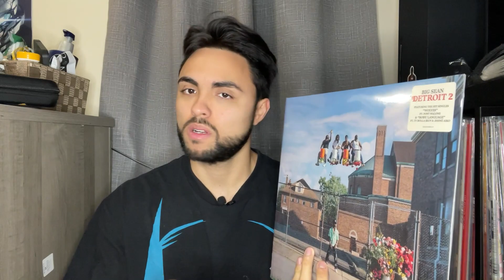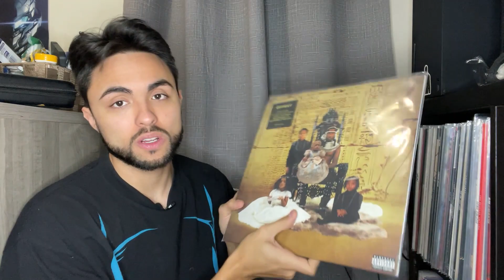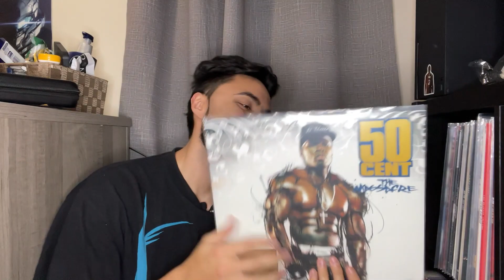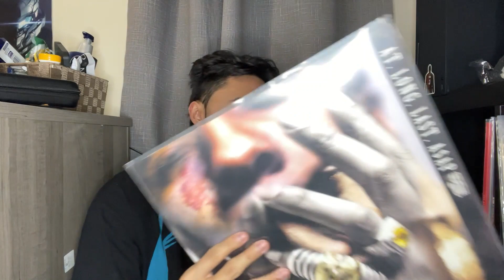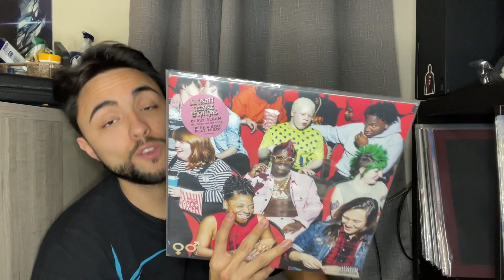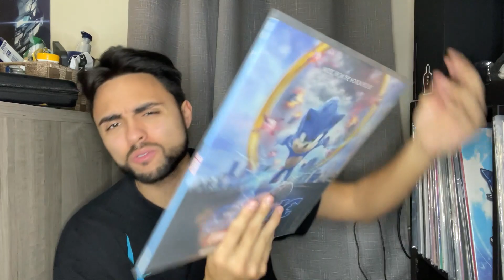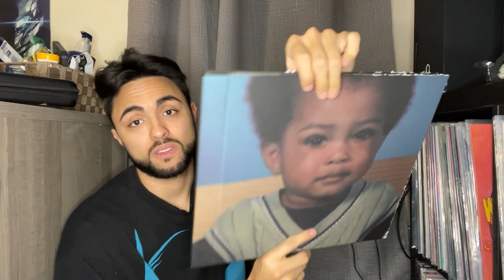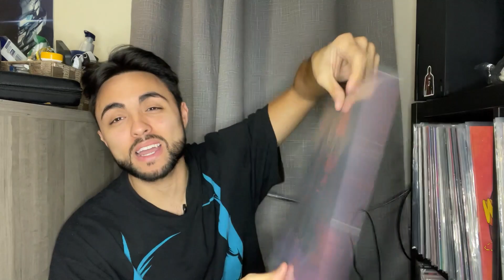My Entire Vinyl Collection (Jan. 2022)